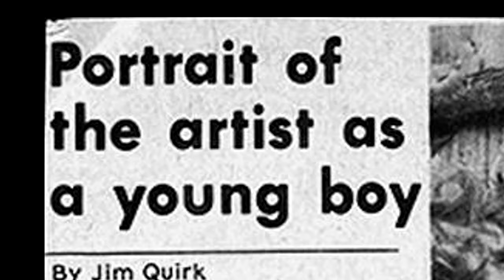Portrait of the Artist as an Old Man (opening sequence)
The true story if an artist who refused to quit.
Coming soon from MindswellFilms